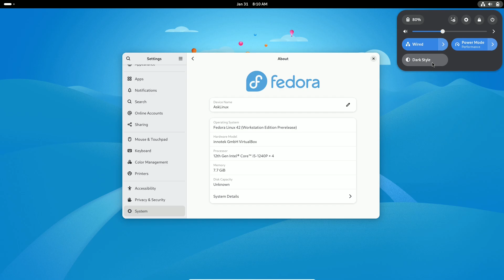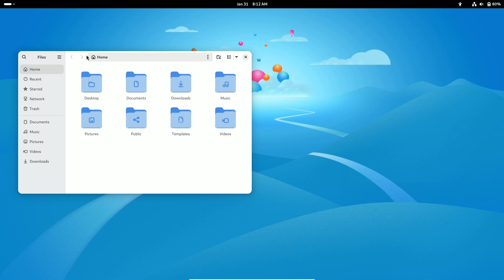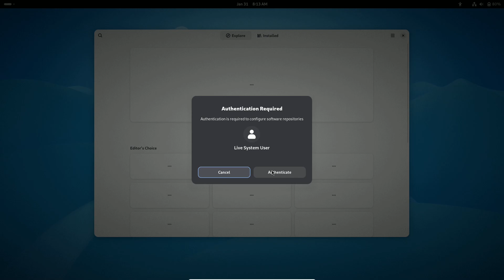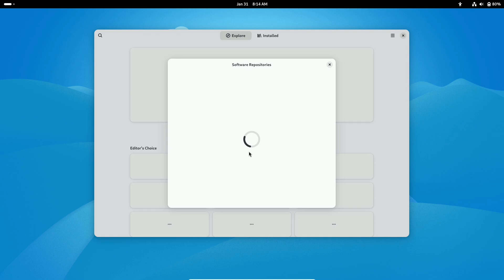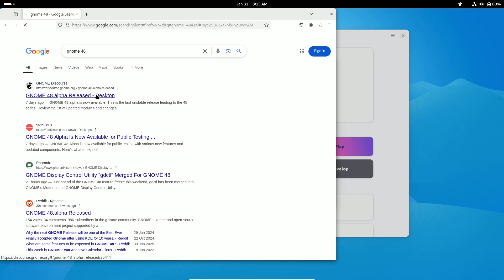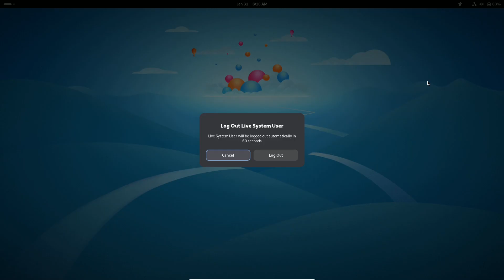GNOME 48 Alpha RELEASED! 🔥 Linux's Next-Gen Desktop Features & Release Date Revealed (2025)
The GNOME Project just dropped GNOME 48 Alpha!

🚀 In this video, we break down EVERYTHING new in Linux’s most anticipated desktop update.

Discover headphone OSD notifications, screen time management, performance boosts, and major app upgrades for Maps, Software, and more.

⏰ Timestamps:

00:00 - Intro
Key Features (Headphone Alerts, Screen Time Tools)
Performance & Accessibility Upgrades
GNOME Software & Control Center Updates
GNOME Maps, Apps, and Hidden Gems
How to Test GNOME 48 Alpha
Final Release Date & What’s Next

💬 What’s your favorite feature? Let us know below! 🔔